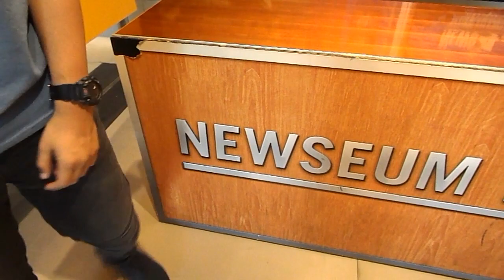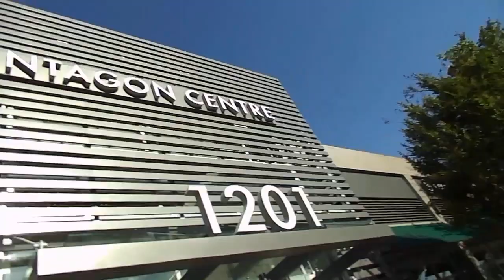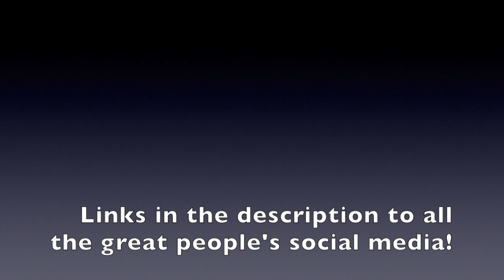Vlog #14: DC Trip Days Four and Five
To end this vlog series we spend the last two days in DC, having all the fun we can have!

*UPDATE FROM 2019*
Fun Fact: The week after this was uploaded, I got in trouble for forgetting to write a thank you note to Senator Herb Kohl who financed the entire trip (at least, that's what my school told us anyway and instead wanted to cheapen ou- I mean, save money on the trip by having EACH of us pay $150 trip fee prior). So because I was editing this series and also doing a bunch of other end of the year projects I totally forgot to do that. But it's okay because later that year in August when I went on the SAME TRIP (financed by Senator Kohl) for a different program (BTW, did NOT have to pay ANY kind of fee for this one) and wrote a 2 PAGE thank you note and thanked him PERSONALLY for both trips! *without being told to* Moral of the story: There's always a chance for redemption, always.
P.S. This 4 part Vlog series is technically a big thank you from all of us that went on the trip, showing how much fun we had and the memories that were made! HUGE Thank you and shoutout to Herb Kohl Philanthropies!